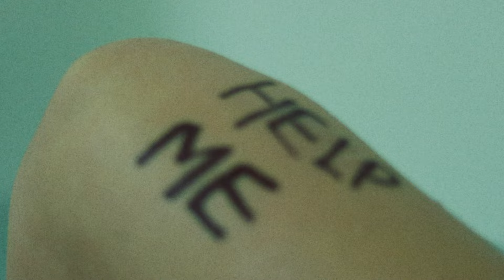Napoleon - Help Me [OFFICIAL VIDEO]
New EP "Dear God" out May 31, 2024!

Napoleon is
Jon Elmaleh
Tom Whyte
Camilo Martinez
Eitan Garazi

Produced by Scott Middleton
Directed by Michael "Crusty" Amaral
Acting by Mya Manion